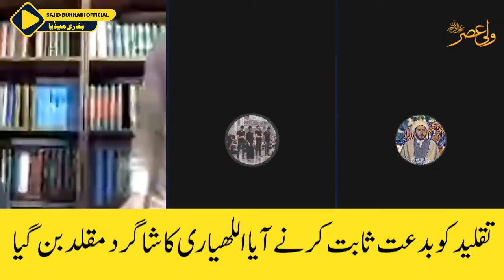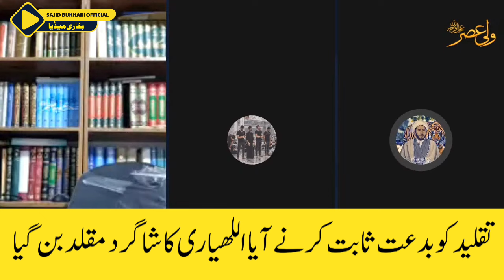Allahyari Ka Aik Shagird Taqleed Ko Bid'at Sabit Karny Aya Or Maan Kar Chla Gaya... Must watch..